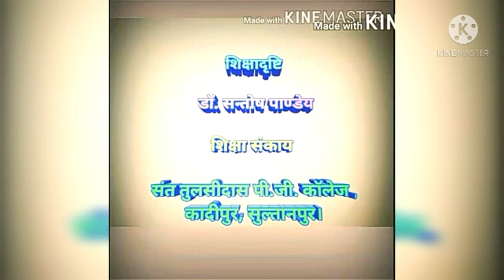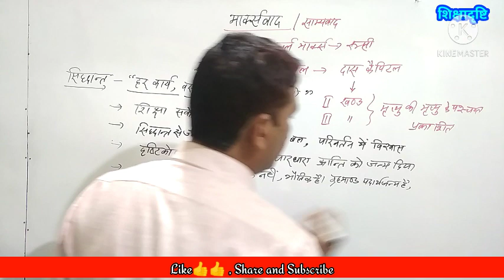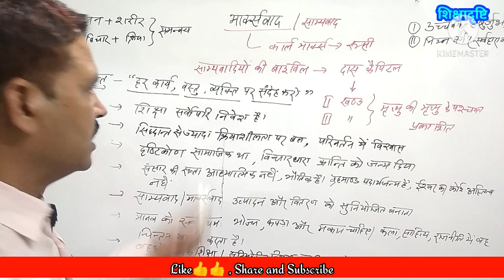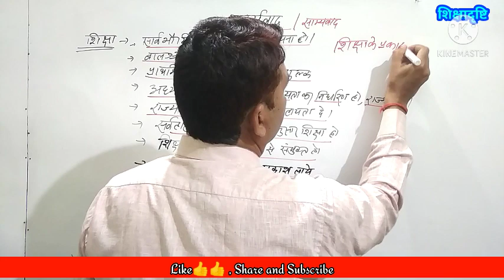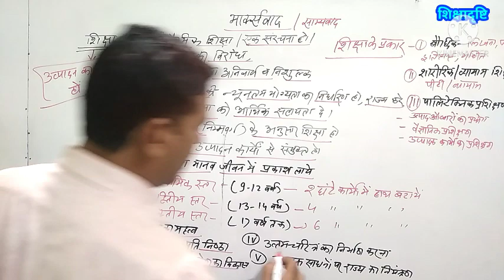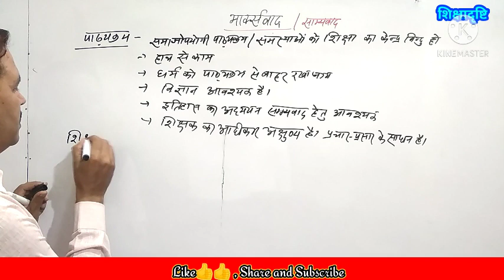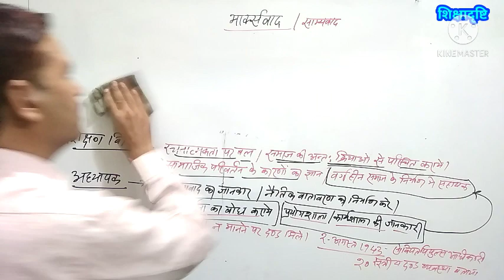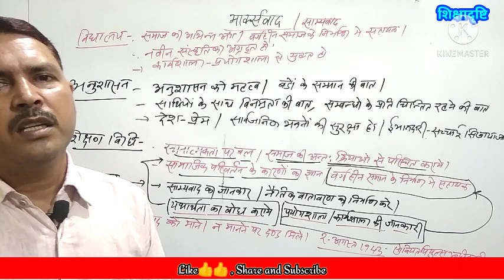मार्क्सवाद / साम्यवाद ( Marxism ) कार्ल मार्क्स थ्योरी By .... Dr Santosh Pandey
PLHfn5xhPI5IZ7cd8wf7YZDZdGdP-AaxC5

सांस्कृतिक विरासत , परम्पराएँ और मानवीय मूल्य .By -- Dr Santosh Pandey

मूल्य शिक्षा , बहुविकल्पीय प्रश्न (Objective Type Questions) Dr. Santosh Pandey

youtu.be/rNQdBfuoSMA

ब्रूनर और पियाजे के संज्ञानात्मक विकास सिद्धान्त में अन्तर Dr Santosh Pandey